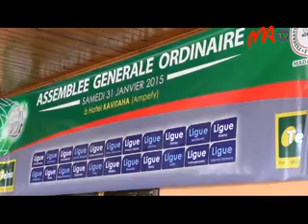05 AG FMF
Tontosa ny sabotsy atoandro teo tany Ampefy ny fivoriambe fanao isan-taonan’ny Federasiona Malagasin'ny taranja baolina kitra.